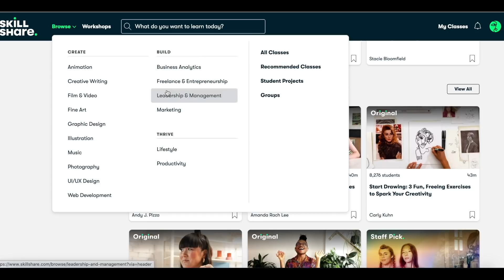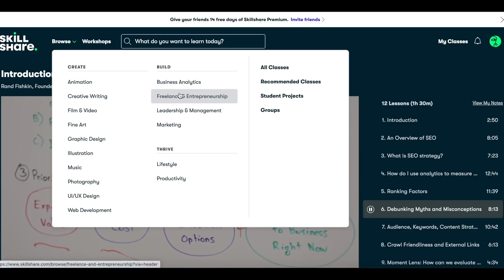Best ANTM makeovers of ALL time!!!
Text me!! -or request a video on Cameo